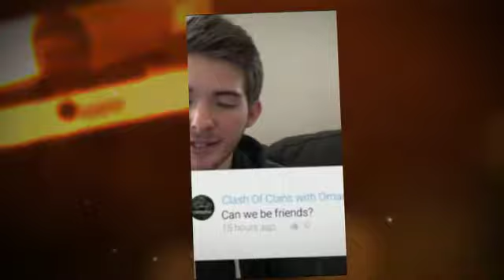Senpai Noticed Me!